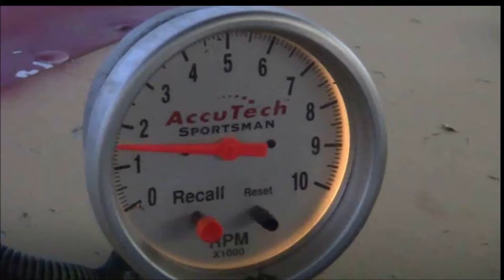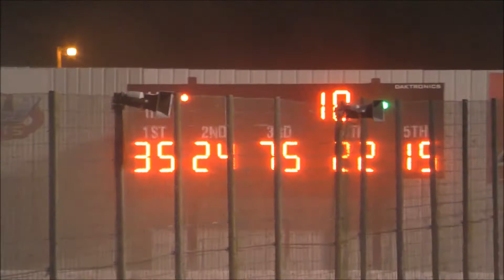WTR Street Main Firecracker Shootout at WTR July 2 2022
WTR Street Main Firecracker Shootout at West Texas Raceway in Lubbock Texas.